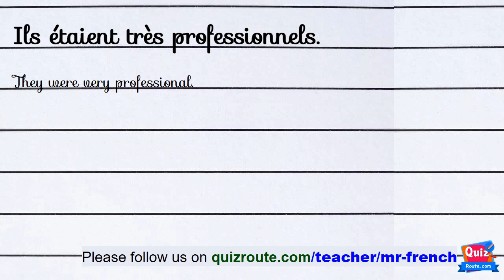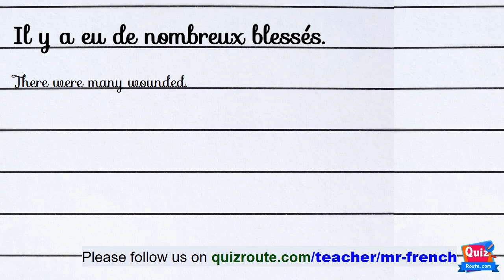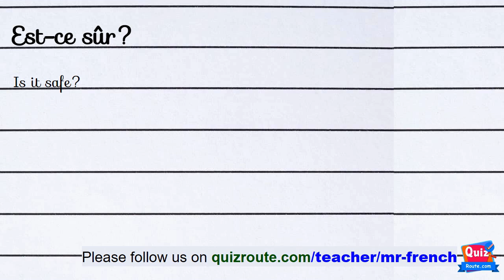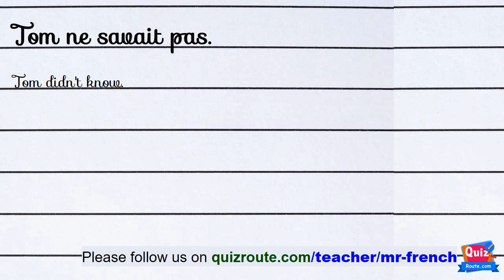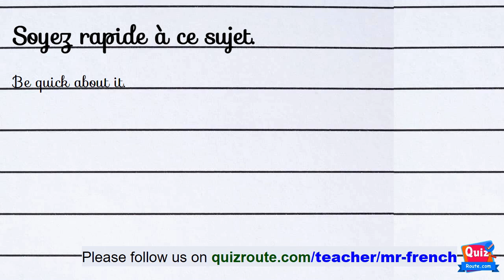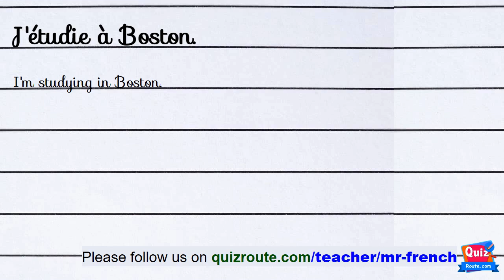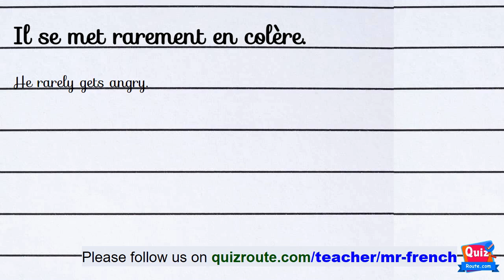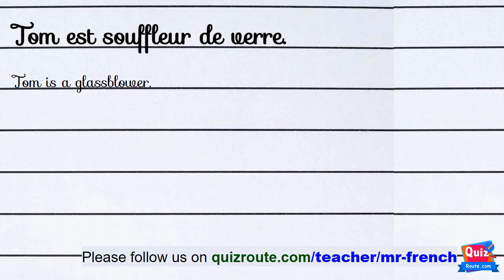60 French Listening Comprehension Exercises for Beginners Part 163